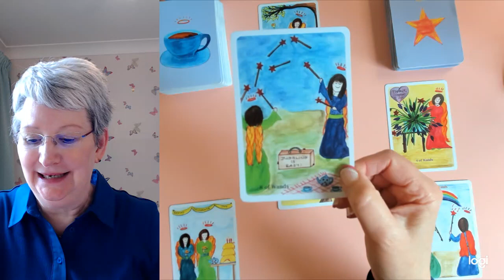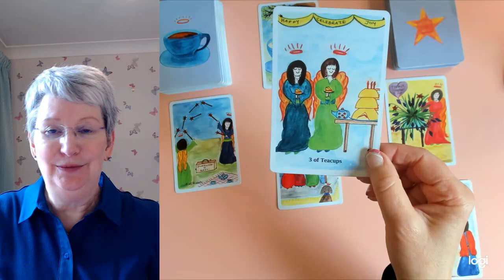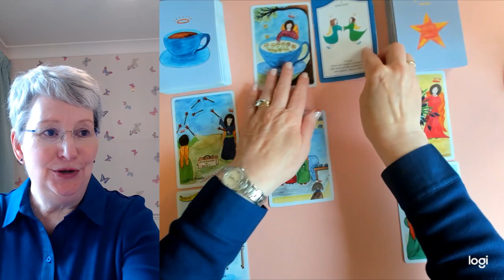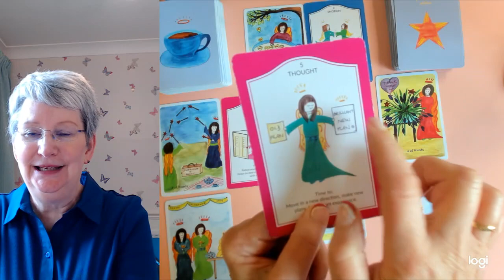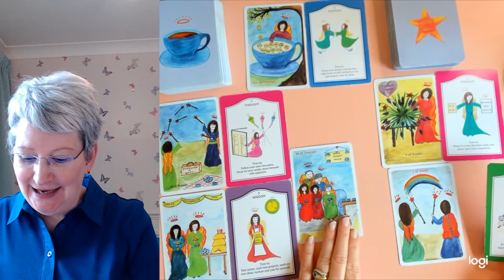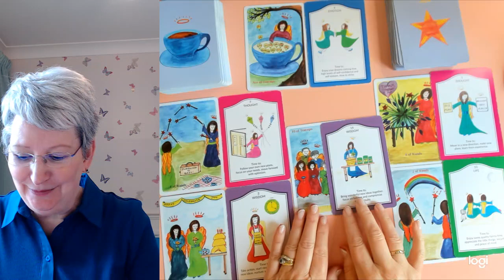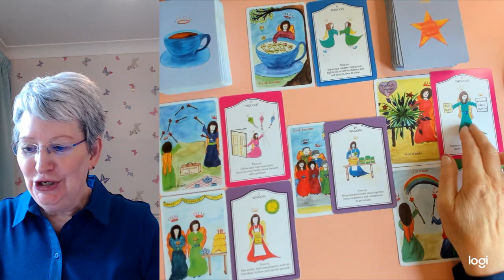LIBRA * POSITIVE PLANS FOR JOY & SUCCESS! 9th -15th June.